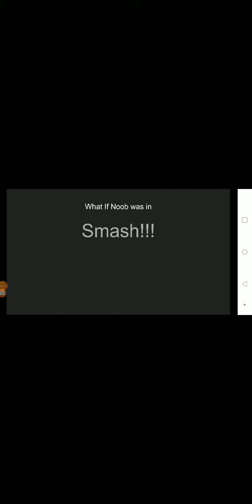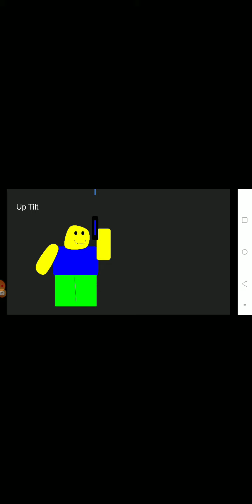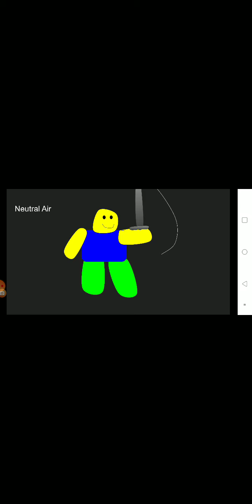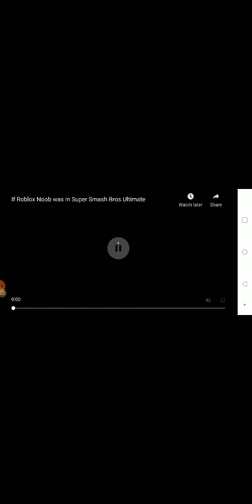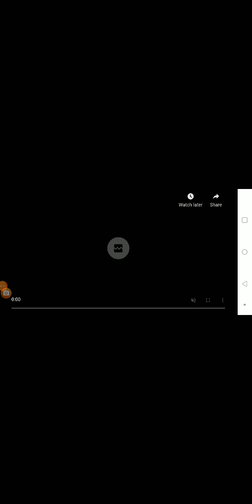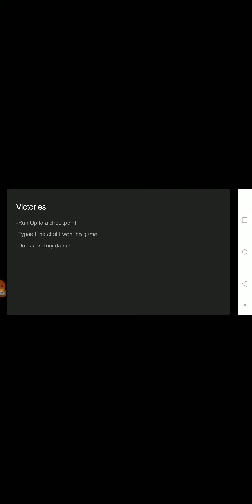What If Noob was in Smash (Idea 14)